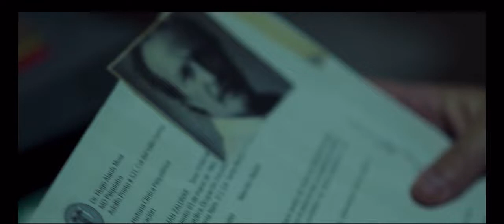Qui a tué Sara ? 2021 - 2022 / 40 min / Drame, Policier, Thriller (Netflix)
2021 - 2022 / 40 min / Drame, Policier, Thriller
Titre original : ¿Quién Mató a Sara?
Créée par José Ignacio Valenzuela
Avec Manolo Cardona, Ginés García Millán, Carolina Miranda
Nationalité Mexique

Après 18 ans de prison, Álex se venge de la famille Lazcano qui l'a accusé à tort du meurtre de sa sœur Sara pour sauver sa réputation.